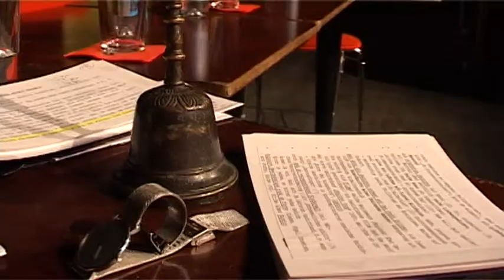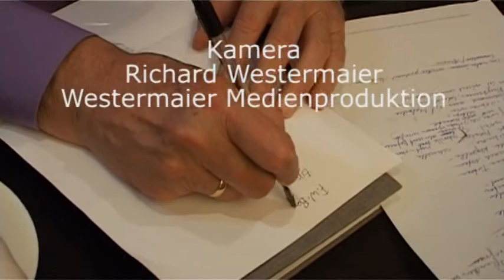Gute Gedichte. Sonst nichts.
Gute Gedichte. Sonst nichts. Highlights der Lyriklounge am 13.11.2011 im Münchner Ampere (Muffatwerk). Eine Veranstaltung des forum:autoren (Kurator Matthias Politycki) im Rahmen des Literaturfests München in Zusammenarbeit mit dem Lyrik Kabinett und der Zeitschrift DAS GEDICHT. Gedichte von: Hellmuth Opitz & Fitzgerald Kusz, Steffen Jacobs & Nora Bossong, Dirk von Petersdorff & Fritz Eckenga, F.W. Bernstein & Ulrike Almut Sandig und Thomas Rosenlöcher. Moderation: Julia Westlake & Matthias Politycki. dasgedichtclip (lyrik-tv) ist ein Videokanal der Zeitschrift DAS GEDICHT hergestellt von Westermaier Medien Produktion.